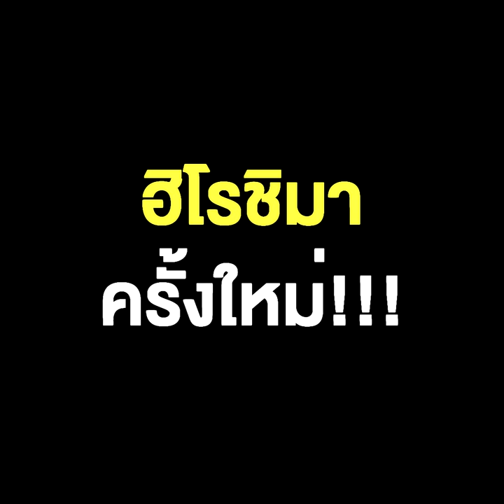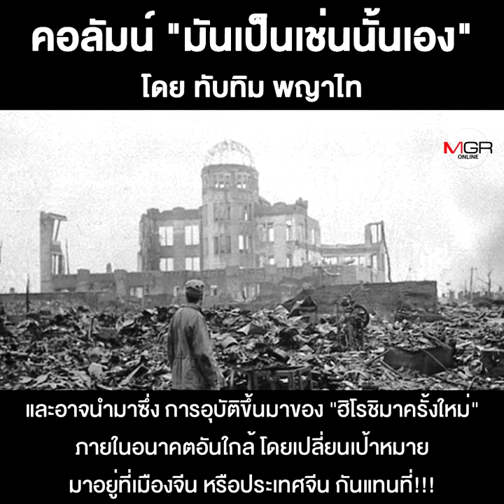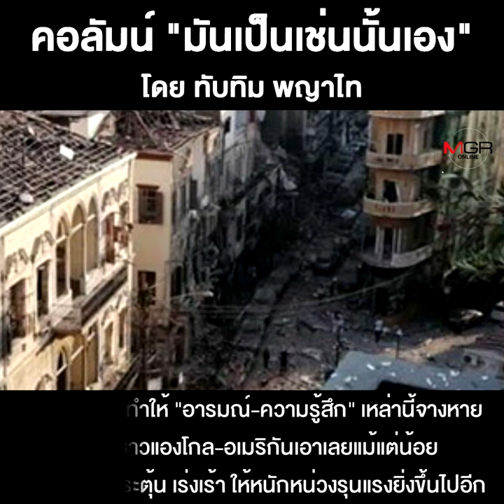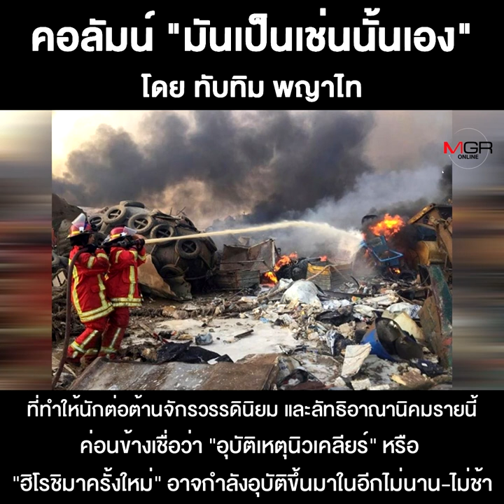ฮิโรชิมา ครั้งใหม่!!! คอลัมน์ “มันเป็นเช่นนั้นเอง” โดย ทับทิม พญาไท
ฮิโรชิมา ครั้งใหม่!!!
คอลัมน์ “มันเป็นเช่นนั้นเอง”
โดย ทับทิม พญาไท